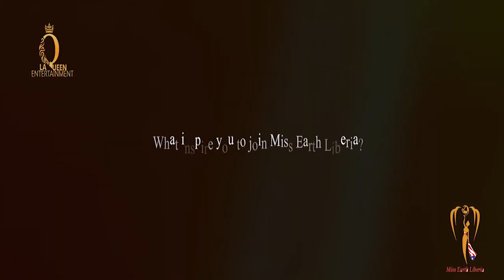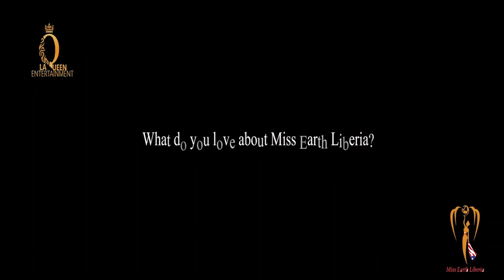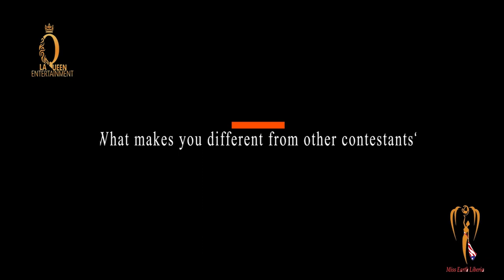MISS EARTH LIBERIA 2021 is on........